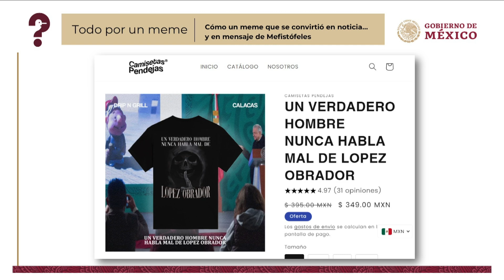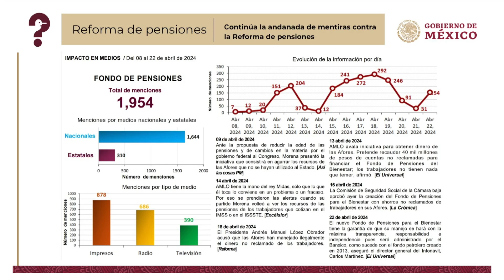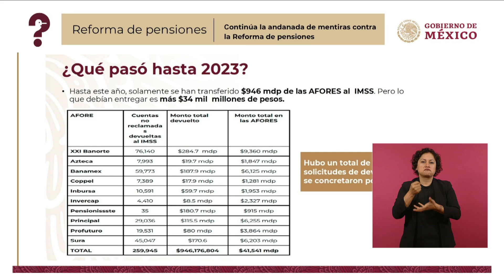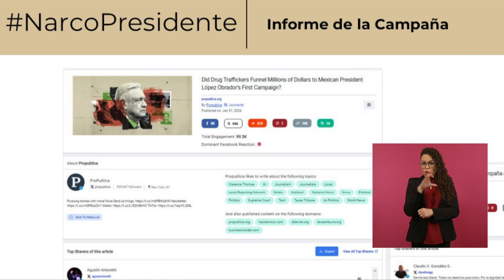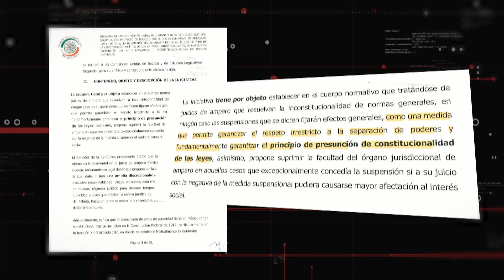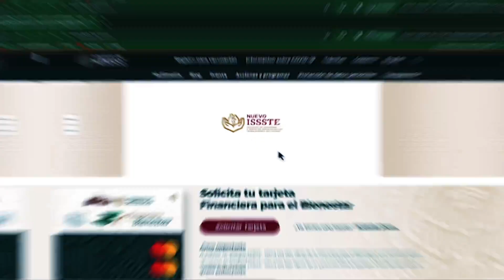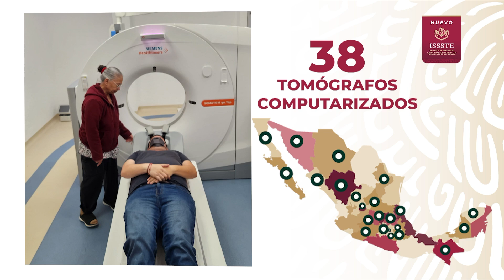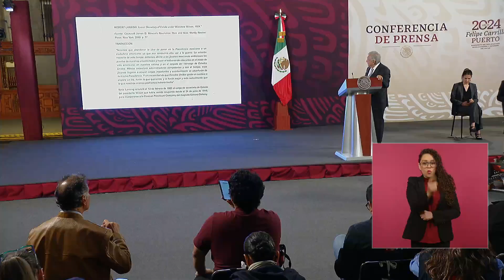MAÑANERA AMLO | 24 DE ABRIL DE 2024